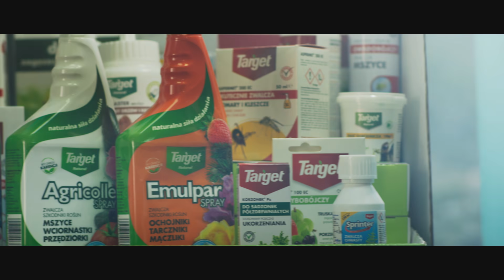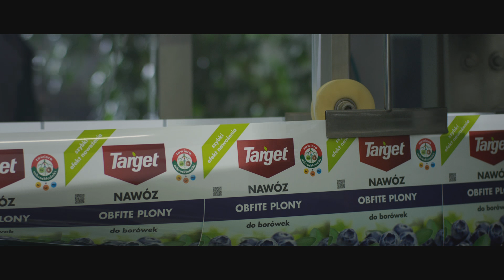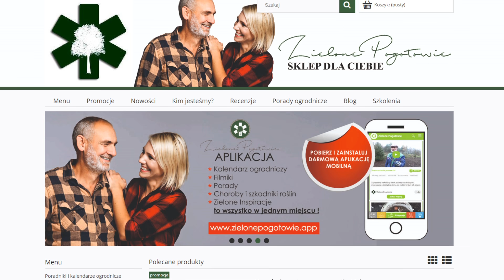Firma Target działa na rzecz rolnictwa zrównoważonego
Polskie Stowarzyszenie Rolnictwa Zrównoważonego ASAP skupia wokół siebie firmy z całego łańcucha dostaw żywności, którym przyświeca idea wspierania rolnictwa zrównoważonego. Jedną z takich firm jest firma TARGET, która od 25 lat dostarcza produkty dla ogrodnictwa oraz aktywnie wspiera ogrodników z pasją, którym zależy na zdrowym środowisku.